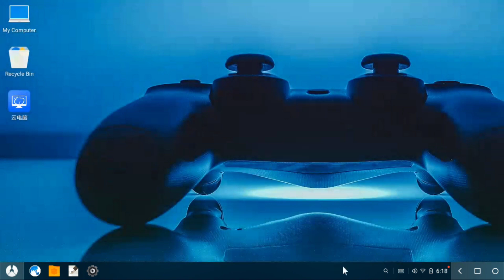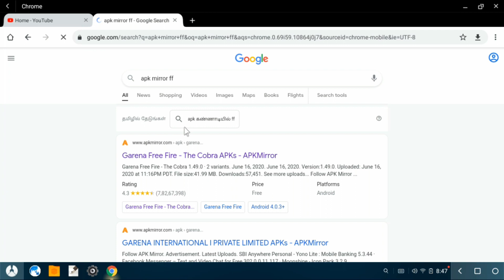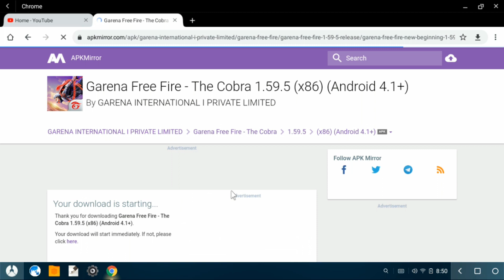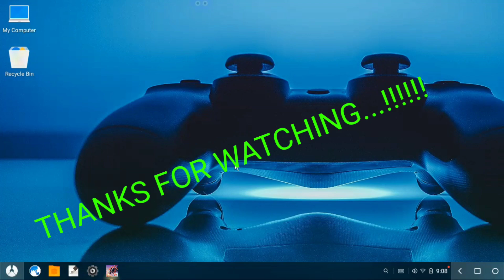NOT OPENING 🔥 FREE FIRE 🔥 ON Phoenix OS IN TAMIL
how to find my WiFi password in Tamil/how to see my WiFi password/how to show WiFi password